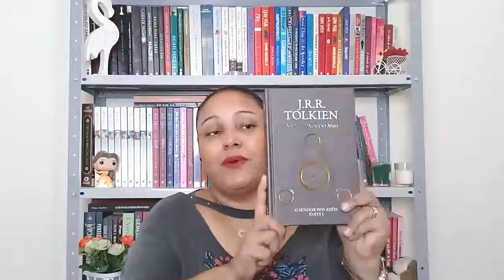RECEBIDOS DE AGOSTO (2020) | Adoro um Livro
Hoje mostro o que recebi em Agosto.

Link para compra:

*Vida Roubada
*Box Senhor dos Anéis